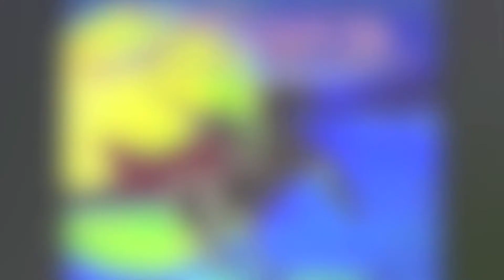Count to 900 #9: Fanfic Themes Ep 4.5.mov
Another version of the song